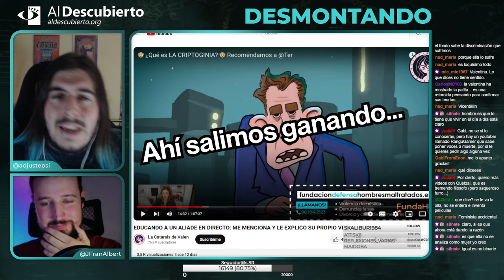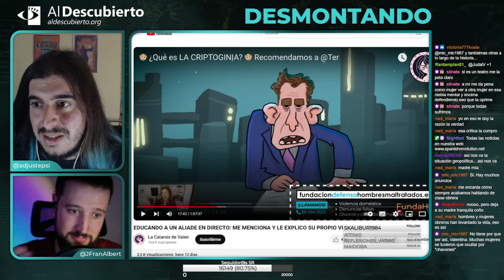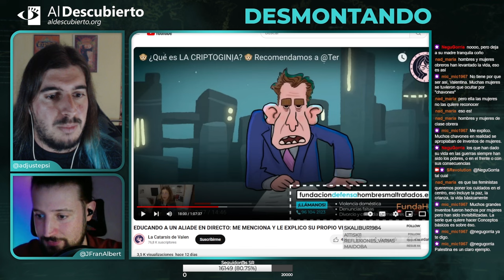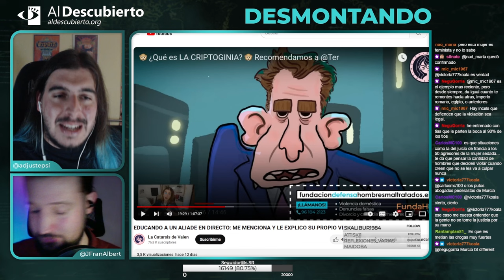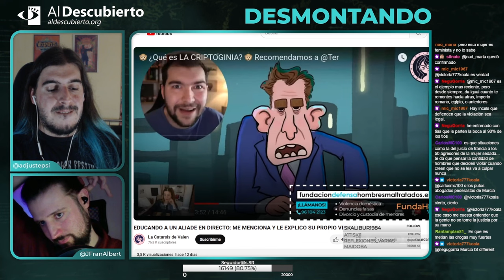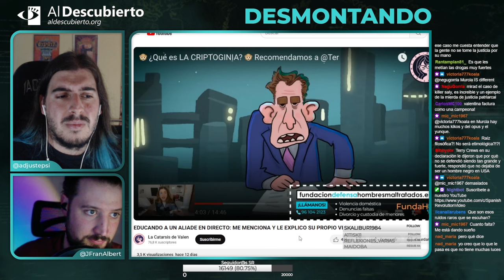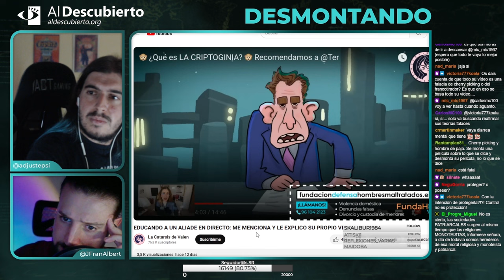DESMONTANDO A VALENTINA ORTIZ feat. Conceptos Básicos (Parte III)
Tercera parte de Desmontando a la ultraderecha, donde analizamos a Valentina Ortiz, creadora de contenido antifeminista, fragmento emitido el 23/10/2024.